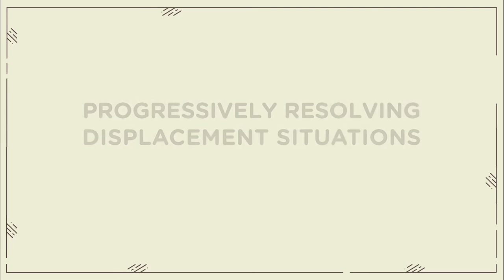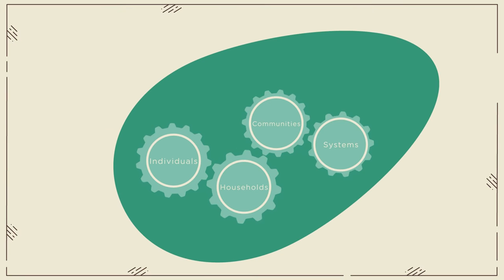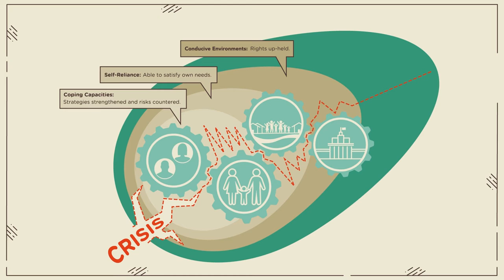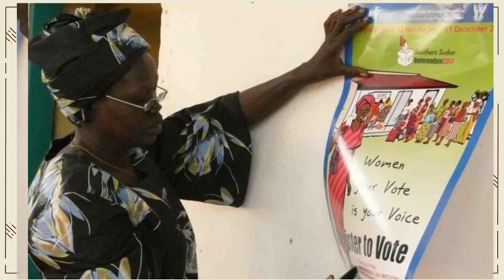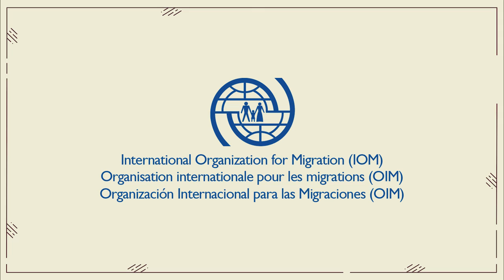New Approach to resolution of displacement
IOM has developed a new Framework which outlines the migration agency's new approach to the resolution of displacement. While IOM advocates for traditional durable solutions for those reflected in related protection frameworks, the wider impacts of crisis and displacement on other populations and challenges to achieving solutions are also recognised. IOM adopts a resilience-based approach to respond to the needs of all those affected by crises and displacement, whether displaced (IDP or refugee), other migrants or mobile populations, or affected communities, embracing the potential mobility may offer.

This video introduces IOM’s Progressive Resolution of Displacement Situations Framework (PRDS Framework).